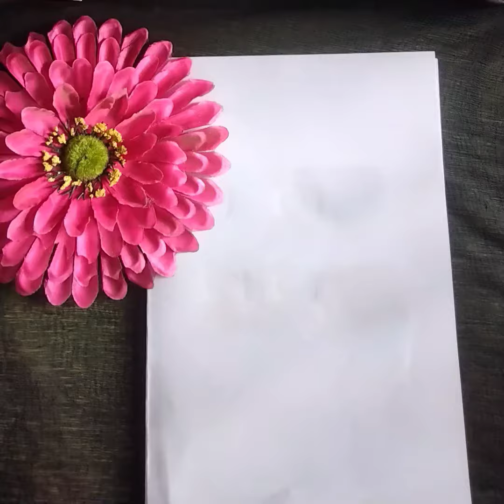How To Draw A Eggplant Step By Step-Drawing for kids| Easy Drawing | Drawing Techniques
how to draw a eggplant
how to draw a eggplant easy
how to draw a eggplant step by step
how to draw a simple eggplant
how to draw a cartoon eggplant
how to draw brinjal step by step
ways to prepare eggplant
how to draw an eggplant step by step
how to draw an eggplant easy
draw a eggplant
how to draw eggplant emoji
how to make eggplant egg
how to make eggplant easy
how to make eggplant emoji
eggplant drawing
eggplant drawing easy
realistic eggplant drawing
simple eggplant drawing
cute eggplant drawing
picture of eggplant drawing
eggplant drawing images
fried eggplant drawing
cartoon eggplant drawing
comic eggplant drawing
eggplant drawing with parts
eggplant drawing black and white
drawing a eggplant
objectives of eggplant
drawing of an eggplant
eggplant in stock
eggplant description
eggplant drawing step by step
eggplant color code
difference between plum and eggplant color
eggplant drawing clipart
eggplant drawing cartoon
eggplant coloring drawing
eggplant cute drawing
what color is eggplant in clothing
eggplant on stove top
eggplant drawings
eggplant emoji drawing
aubergine drawing easy
eggplant tree drawing easy
eggplant drawing outline
eggplant drawing pictures
eggplant drawing png
eggplant images for drawing
eggplant pictures for drawing
fried eggplant wedges
eggplant garden drawing
eggplant for beginners
do you peel eggplant for eggplant rollatini
graffiti eggplant vs chinese eggplant
how to draw eggplant plant
easy eggplant drawing
eggplant line drawing
how to cut eggplant for eggplant lasagna
drawing moisture out of eggplant
drawing of eggplant
drawing water out of eggplant
easy drawing of eggplant
simple drawing of eggplant
drawing pictures of eggplant
drawing images of eggplant
skin on or off eggplant
eggplant plant drawing
eggplant pencil drawing
eggplant parmesan drawing
eggplant painting drawing
eggplant patties plating drawing
eggplant drawing realistic
eggplant drawing simple
eggplant draw something
eggplant sketch drawing
do eggplants need epsom salt
eggplant tree drawing
eggplant to draw
peel eggplant before roasting
how to draw water out of eggplant
draw eggplant
drawing
drawing ideas
easy drawing
drawing art
drawing simple drawing
drawing easy
drawing ideas step by step
drawing kids
drawing step by step
drawing yourself